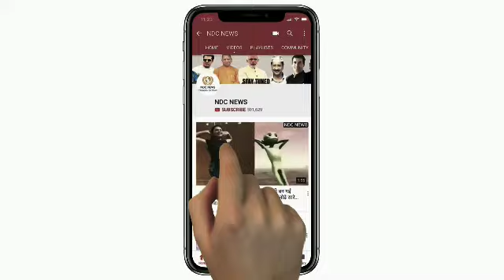बॉयफ्रेंड के साथ फिर स्पॉट हुई Priyanka, शॉट्स में घूमती आयी नज़र